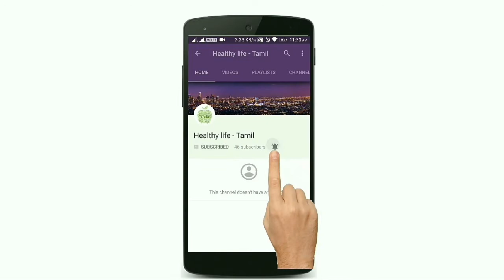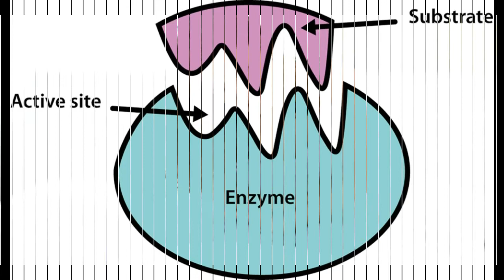Digestive Disorders Symptoms in Tamil -Signs & Symptoms of gastrointestinal disorder.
Digestive Disorders Overview. Common digestive problems include heartburn/GERD, IBD, and IBS. Symptoms may include bloating, diarrhea, gas, stomach pain, and stomach cramps. Treatment includes a combination of medication and lifestyle changes.
If you don't brush and floss teeth daily, food particles can remain in your mouth, promoting bacterial growth between teeth, around the gums, and on the tongue. This causes bad breath. Antibacterial mouth rinses also can help reduce bacteria.
Nails have multiple, tough layers that can peel, which can cause the nails to appear thin or become weakened causing them to split. The medical term for peeling or splitting fingernails is onychoschizia. Peeling nails can be the result of outside or external trauma to the nail.

How do you know if your digestive system is healthy?
What can cause digestive problems?
What are the symptoms of digestive system?
What are the most common signs and symptoms of gastrointestinal disorders?
Why my mouth is smelling bad?
What can you do about bad breath?
How can I avoid bad breath?
How do I cure bad breath?
What causes a person to sweat so much?
What could be the cause of excessive sweating?
Is excessive sweating a sign of diabetes?
Why do some people sweat so much?
What are the common disorders of the digestive system?
How do I know if I have digestive problems?
How can you avoid problems with digestion?
What are the fats?
What is fat in the human body?
What fat is bad for you?
What are the different types of fat?
Which proteins form hair and nails?
Are your nails and hair made out of the same thing?
What is hair and nails?
What makes your hair and nails grow faster?
What vitamin deficiency causes nails to peel?
How do I get my nails to stop peeling?
What causes your nails to split?
How do you stop your nails from breaking?
What are enzymes Wiki?
What is an enzyme for dummies?
How does the enzyme function?
What is an enzyme and what is it made of?

how to stop bad breath from mouth
bad breath home remedies
how to cure bad breath permanently
bad breath from stomach
bad breath mouthwash
how to avoid bad breath while kissing
bad breath cures
what causes bad breath even after brushing
foods vs food
food plural
list of foods
importance of food in life
food definition
types of food
classes of food
different sources of food
digestion problem home remedy
types of digestive disorders
digestive disorders list
digestive disorders list of symptoms
digestion problems and gas
digestive problems effects
defects of digestive system
digestive system diseases symptoms and treatment
excessive sweating head
sudden excessive sweating
excessive sweating treatment
excessive sweating face
how to stop excessive sweating
sweating more than usual
excessive sweating at night
excessive sweating during exercise
digestive disorders list
digestive problems effects
fat nutrient
fat meaning
fat definition
fat computer
fats definition biology
types of fats
fat acronym
fat file system
hair is produced by cells called
what does hair do in the integumentary system
what do nails do
what are hair made of
function of nails in the integumentary system
is hair living or dead
where does hair not grow on the human body
what causes hair to grow
peeling nails treatment
peeling nails vitamin deficiency
fingernails peeling from base
how to fix peeling nails
peeling nails and thyroid
best nail treatment for peeling nails
medical causes of peeling fingernails
split nails treatment
human skin
skin anatomy and physiology
parts of the skin and their functions
skin definition
7 layers of skin
skin function
7 functions of the skin
skin movie
enzyme define
types of enzyme
enzymes function
enzymes pdf
enzymes examples
enzymes are proteins
list of enzymes
where are enzymes found